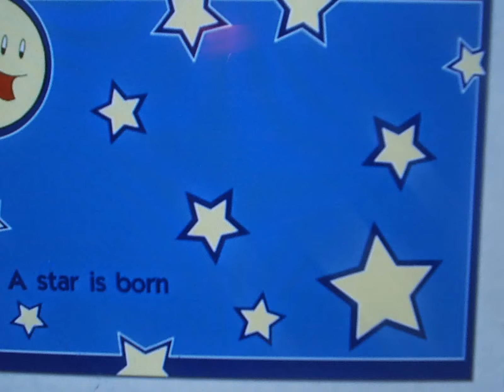Mad Science / MK2